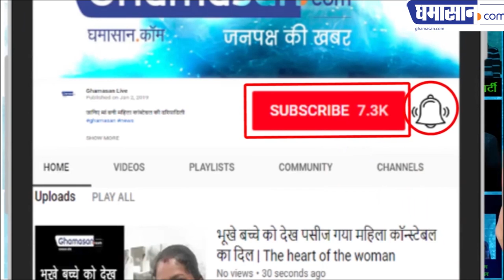संयुक्त Arab ने कहा आतंकवाद के खिलाफ वह Bharat के साथ | PM Modi and Crown Prince Mohammad Bin Salman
मोदी ने कहा संयुक्त अरब की दोस्ती बहुत मूल्यवान | Friendship With Saudi arabia is very important for us